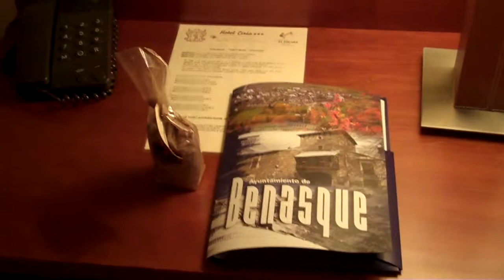Benasque Huesca Aragon #4 Hotel Ciria Benasque Huesca Aragon | ROOMTOUR | Le Gourmand - Geniesser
Skifahren in den Pyrenäen? Skifahren in Spanien? Ja, das geht: In Benasque, in der Provinz Huesca, in Aragon. Hier ein Einblick in mein Zimmer im Hotel Ciria. Ein sehr schönes Hotel, ideal geeignet für Urlaub in den Pyrenäen, sei es zum Skifahren, zum Wandern, Radeln etc.